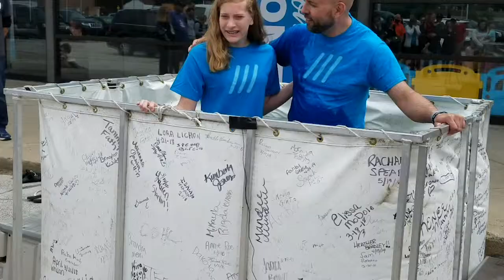Bay City Baptisms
We celebrated our very 1st BAPTISMS at our new Bay City Campus on Sunday, June 16th!

FIVE People went PUBLIC with their FAITH!

Take the Leap: LifeChurchMichigan.com/baptism